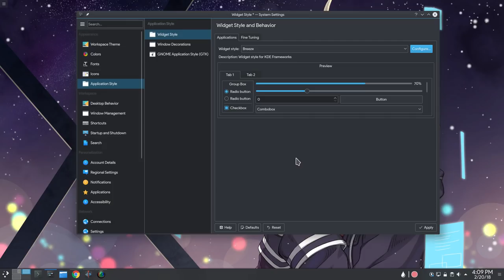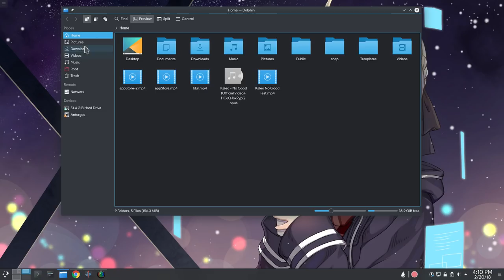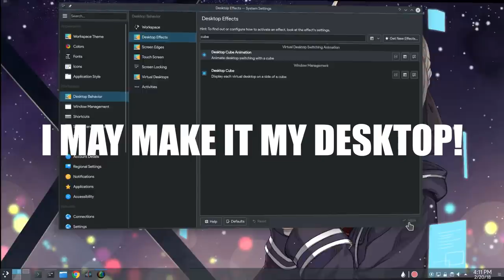[KDE PLASMA 5.13 -dev] Blur on Menus!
im on blur spree :)

Thats KDE Plasma from daily on NEON Project
Current version is 5.12.80, which is development towards 5.13 release

Music
[Fate/Grand Order] Goddess of Rhongomyniad